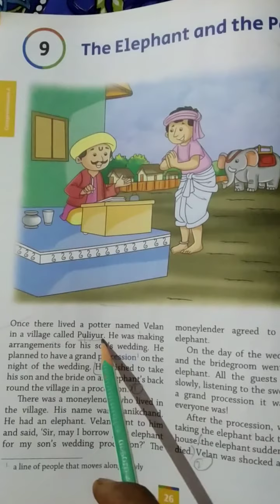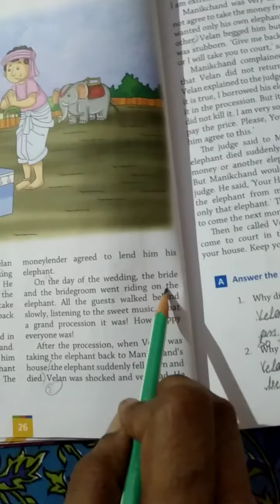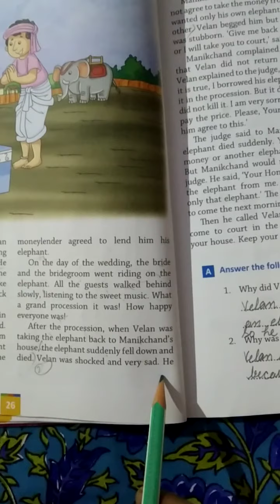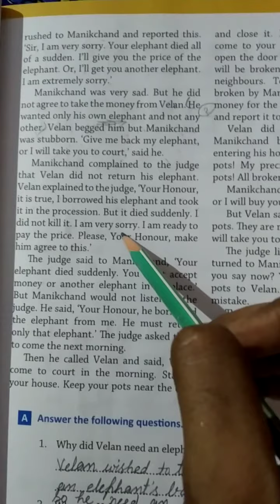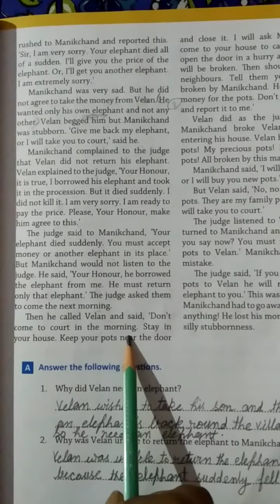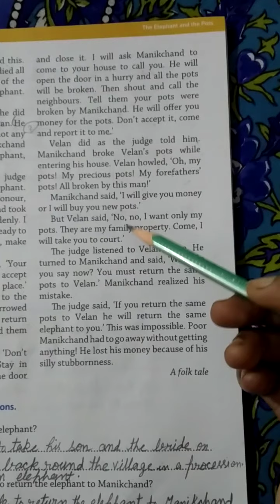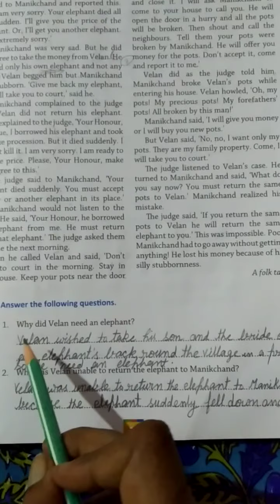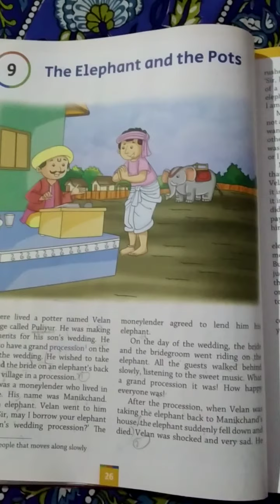Class _3 English language ,, Chapter_9 The Elephants and the Pots by Sarika khare